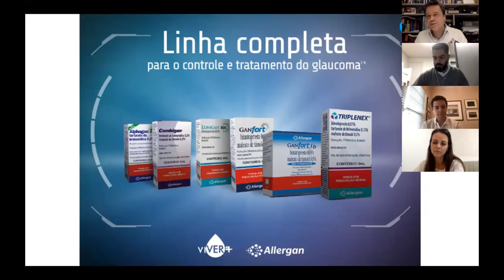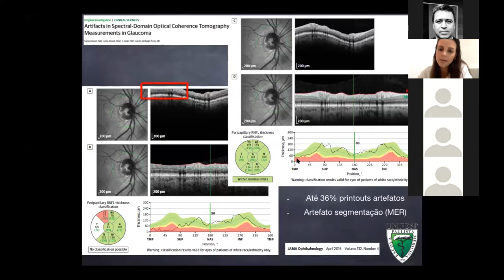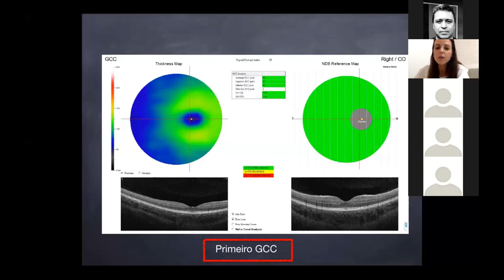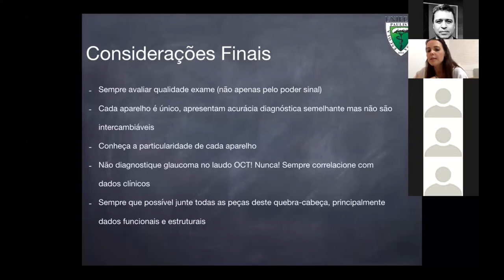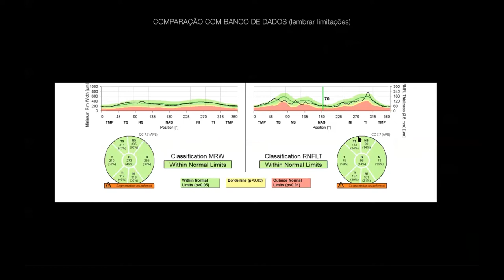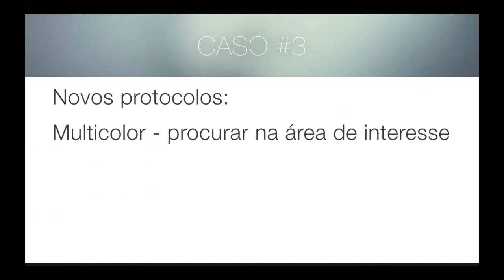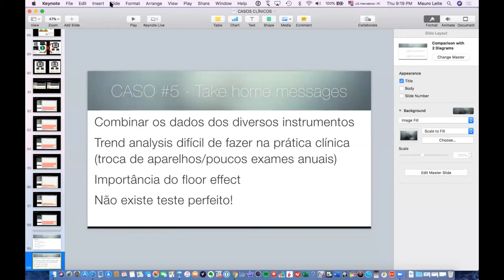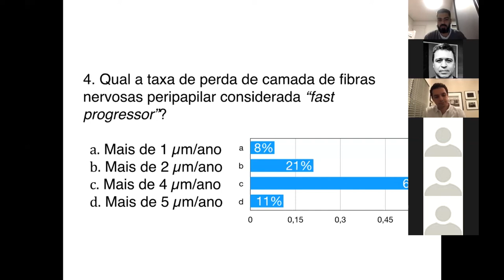Curso de OCT aulas 4a e 4b